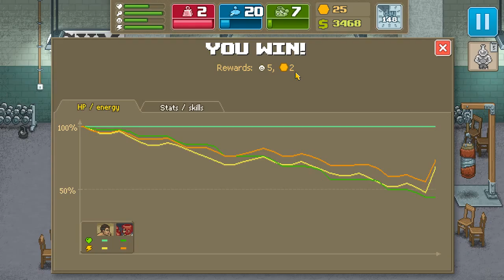Let's Play: Punch Club - Part 22 (Ryu and Ken)